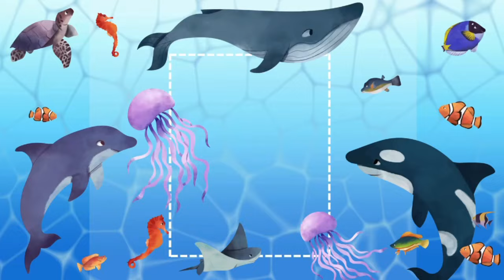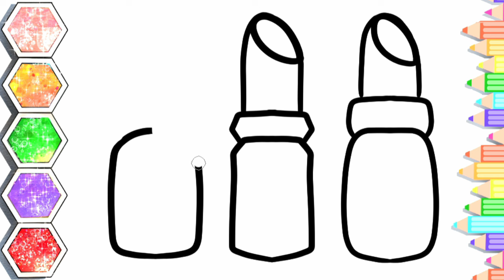How to draw lipstick for kid l Cute lipstick easy drawing & coloring for children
Do you like Drawing?

Let's color!